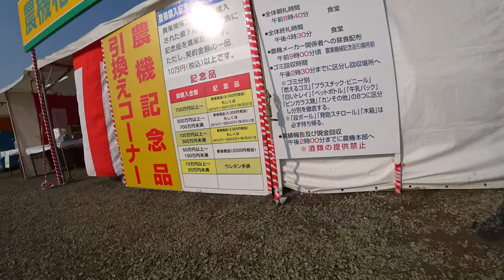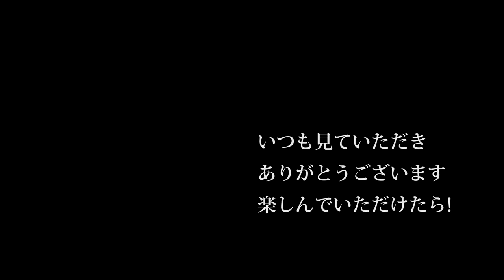【会社員実家農業手伝う】2020年2月展示会最後の風景を中古トラクターのアタッチメントでもどうですか？